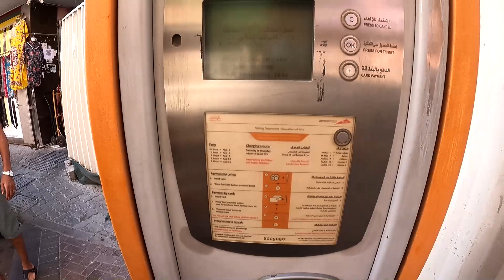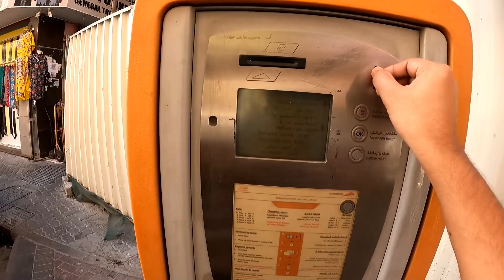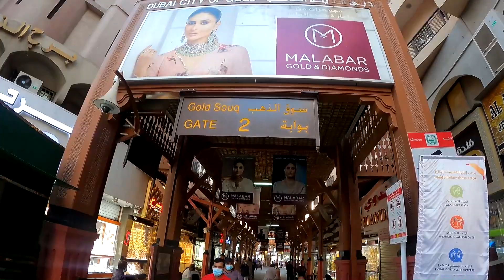Dubai Gold Souq Tour During Covid | City Of Gold | UAE | Deira Gold Market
About US - We are a expat resident of UAE, Dubai. Trying to explore the beauty of UAE & We want to share our experience with you all.

About This Video - This Video is about our journey to Dubai gold Souq, World's Most richest gold market, We found World's biggest gold ring there. During Covid crowd was less & we enjoyed our hopping.